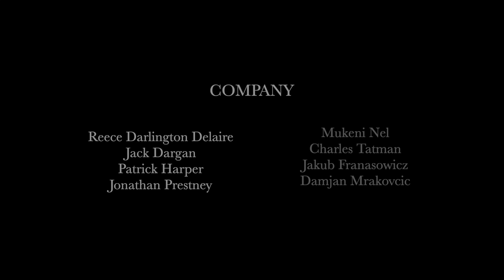Newsies On A Misson!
A dance video inspired by the Broadway production of Newsies.